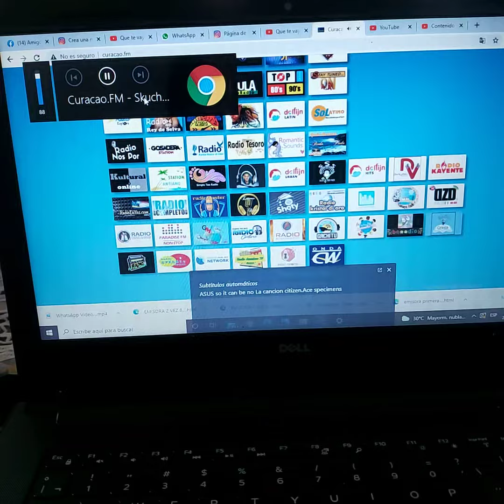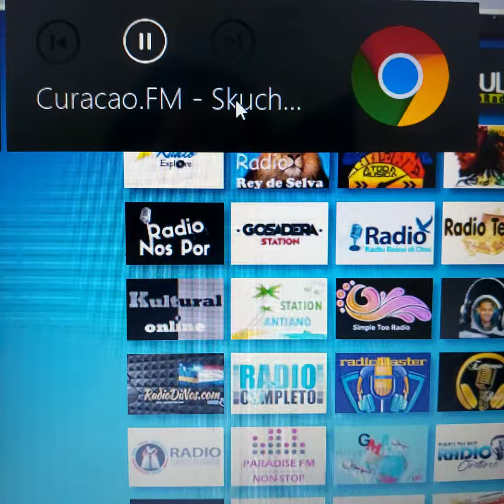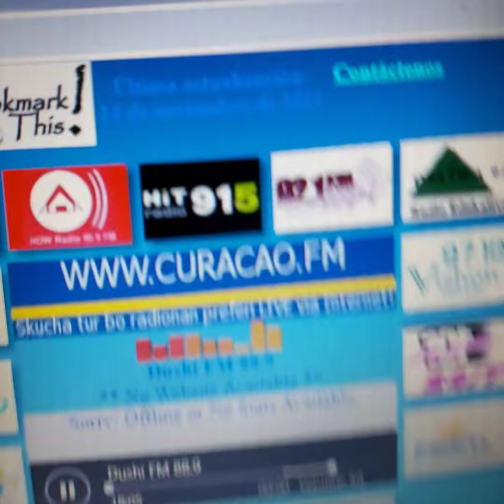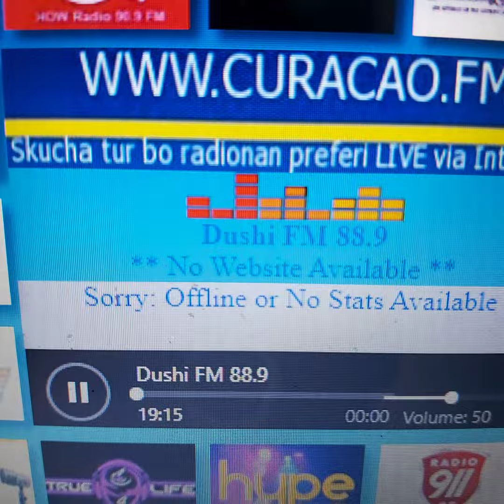88.9 curacao en sintonía total dj Gregorio Sanchez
canción que te vaya bien en la voz de Victor marmol